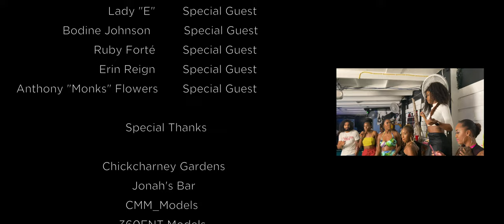Carrying on Bad (Extended Version)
Music Produced by Rik Carey
Written by Rik Carey
Recorded at C Sharp Productions Ltd. Studio Nassau, Bahamas.

Video Directed by Sherard Campbell and Gia for iFocus Visuals.

* Wardrobe: by.yashica

* Main Dancers: Myrkeeva & Dancer Kiki 💯

* Special guest appearances: Chris “Sketch” Carey, Lady E, Bodine Victoria, Ruby Forté, Erin Reign, Ebony Bahamas, Anthony “Monks” Flowers, Mykah Smith, Tiffany Donaldson & Marissa Moss (Additional Dancers),  RCarey The Band.

* Jonah’s Bar

* SoulFood Catering

* Vista Marina Condos

* Models at 360 Entertainment